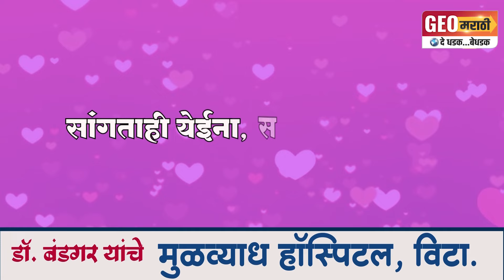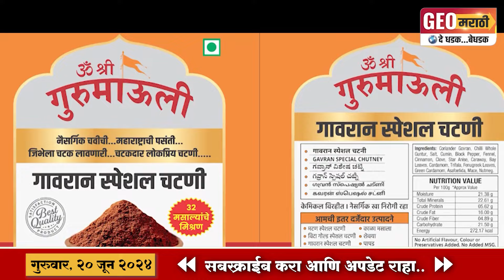आयशर आणि ट्रकचा भीषण अपघात; ट्रक जाग्यावर पलटी